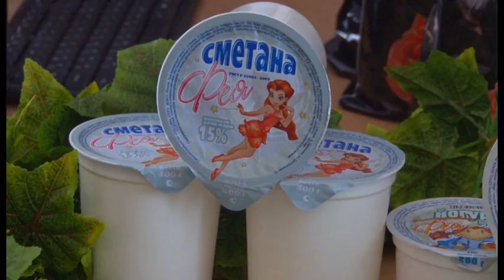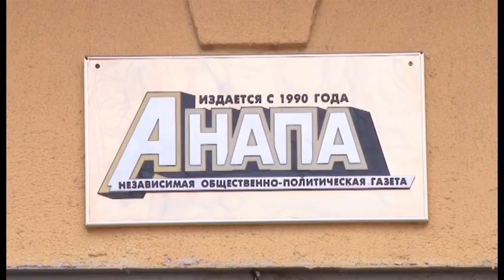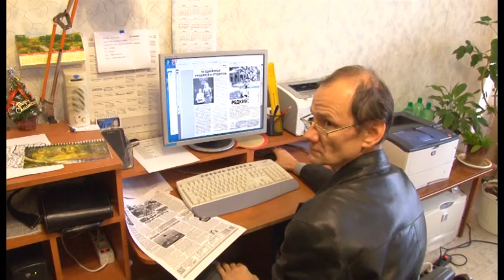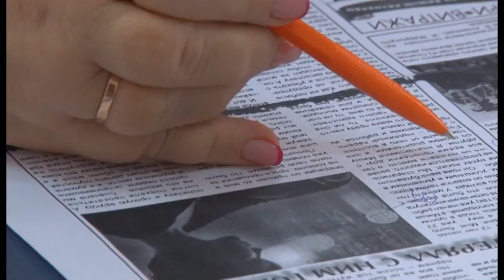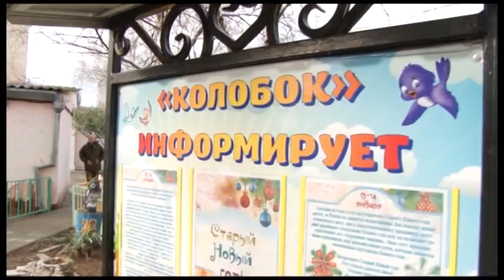Новости "Анапа Регион" от 13 января 2017 года